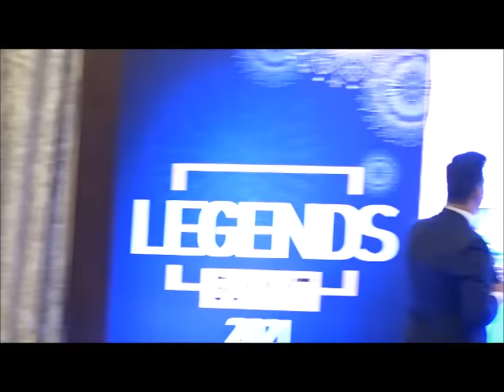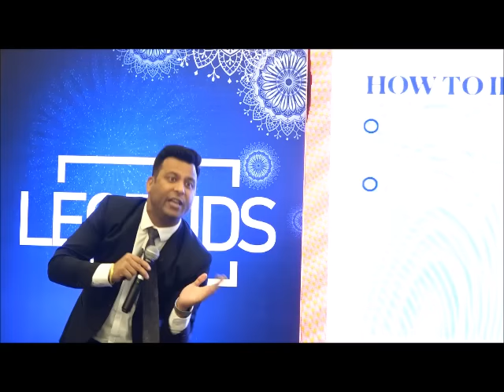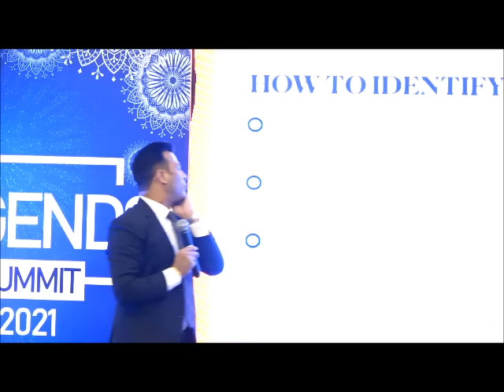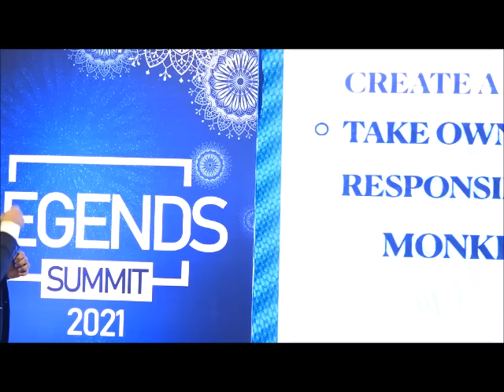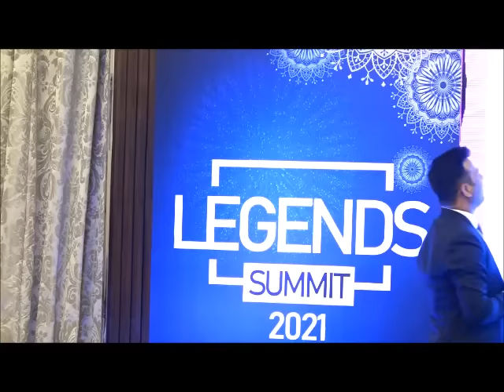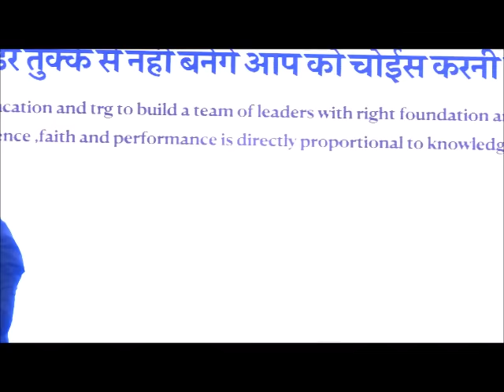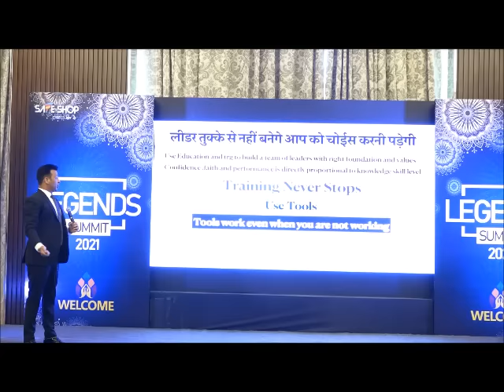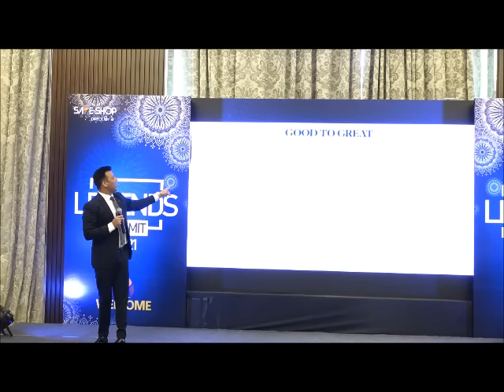LEADERS DEVLOPMENT THOUGH MORE CORE || BY. VIKASH YADAV JI || Safe Shop Successful Leader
Leaders Devlopment Through More Core Training By Vikas Yadav Ji